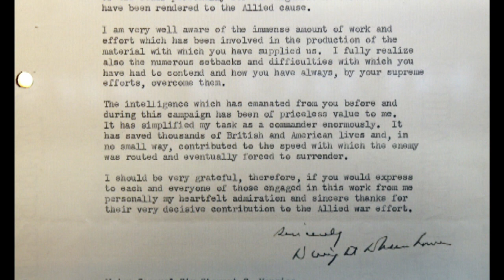Turing Welchman Bombe SMPTE 2019.mp4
SMPTE Awards show 20019